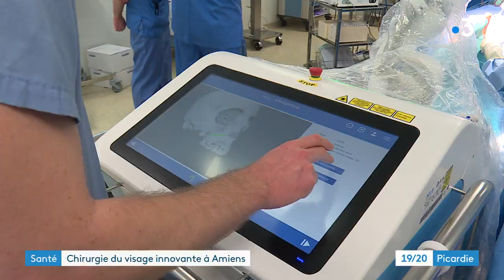Chirurgie du visage innovante au CHU d'Amiens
Une fois encore le CHU d'Amiens est à la pointe de l'innovation. Pour la première fois en France, l'équipe du service de chirurgie maxillo-faciale du Professeur Bernard Devauchelle a utilisé un robot pour opérer le visage. Un robot qui, à ce jour, n'avait été utilisé qu' à Munich et à Bâle.

Reportage de Sophie Picard, Mathieu Maillet, Clément Liénard et Pascal Lordon.